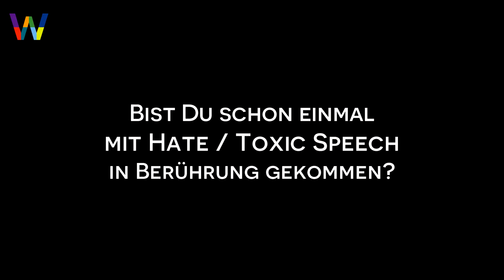Hate Speech, Toxic Speech | Q&A | WE ARE CAU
Vom 04.11.19 bis zum 08.11.19 fanden an der CAU Aktionstage zum Thema Sprache und Gewalt statt. Sprache ist das wichtigste Kommunikationsmittel, das wir alltäglich benutzen. Daher sollte man darüber informieren, dass Sprache ähnlich physischer Gewalt einen immensen Schaden anrichten kann.
Wir wollten von den Studierenden wissen, was ihre Erfahrungen mit Sprache und Gewalt sind, wie sie damit umgehen und ob es Konsequenzen für diejenigen geben sollte, die mit Sprache andere verletzen.

Das Projekt WE ARE CAU bietet einen Blick hinter die Kulissen der CAU: Wer sind die Menschen, die hier ein- und ausgehen, studieren, Forschung und Lehre betreiben, wissenschaftlichen Themen nachspüren oder den universitären Betrieb überhaupt erst ermöglichen? Ziel ist der interdisziplinäre Austausch, die Vernetzung, Inspiration und Stärkung des Zusammenhalts an der CAU. Die Kursteilnehmenden begeben sich auf die Suche nach spannenden Themen. Sie drehen kurze Filmclips auf dem Campus, führen Interviews, begleiten Personen und Veranstaltungen. Die Filmbeiträge werden in den sozialen Medien veröffentlicht. Das Ganze entsteht im Rahmen eines Seminars zur Film- und Medienkompetenz am Zentrum für Schlüsselqualifikationen.

Lasst uns gleich ein Abo da und folgt uns auch auf unseren anderen Kanälen: